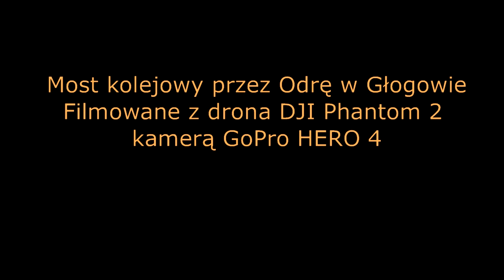Most kolejowy Głogów